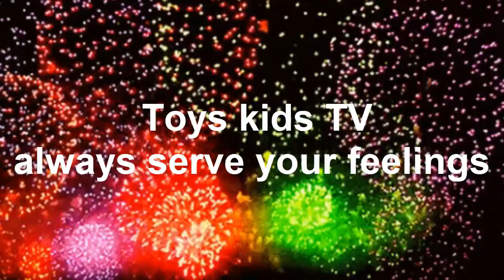Lovely Mom Take Care Adorable Baby Chay Hong Sleep On Hammock And Bed